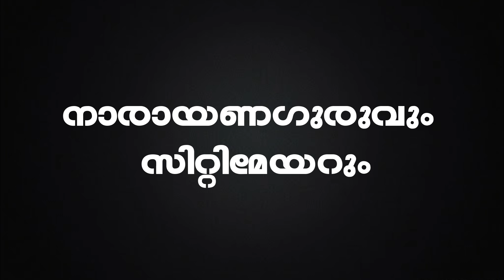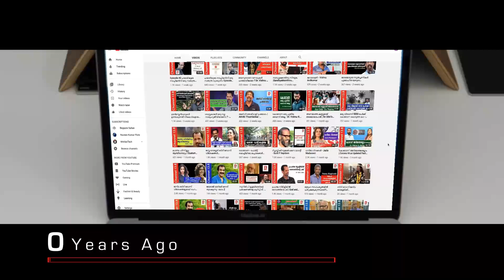നാരായണഗുരുവും സിറ്റിമേയറും | Narayanaguru and City Mayor - Vellanad Ramachandran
Presentation by Vellanad Ramachandran at Prof. Joseph Mudassery Hall , Trivandrum on 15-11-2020. Program Jointly organised by Nastik Nation and Channel 13.8